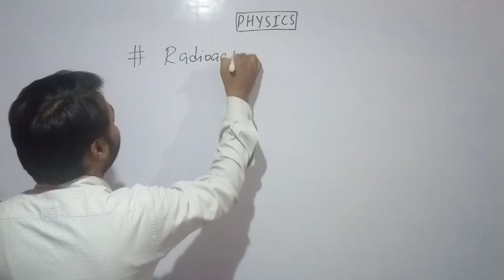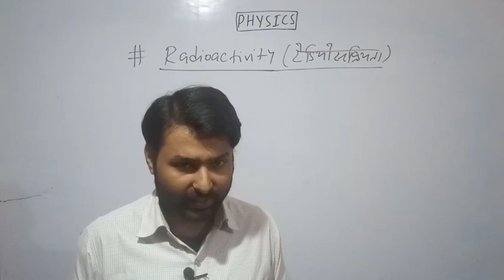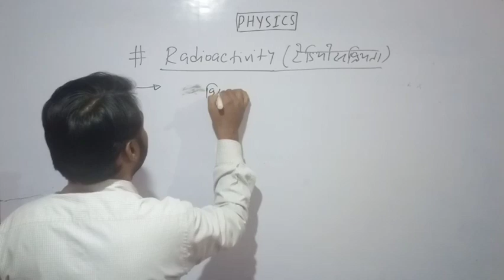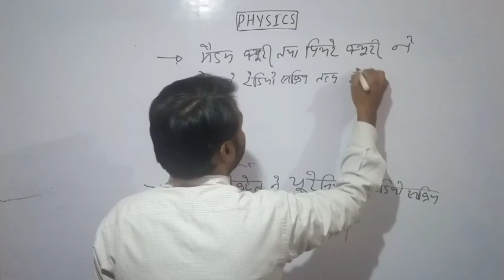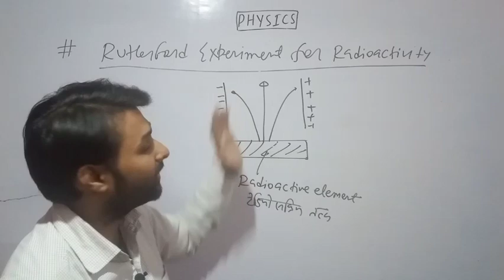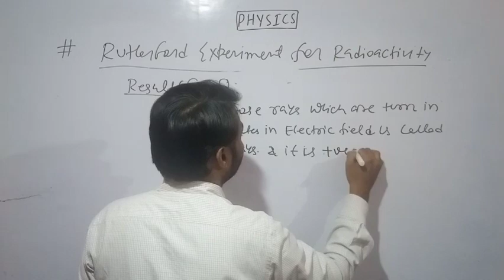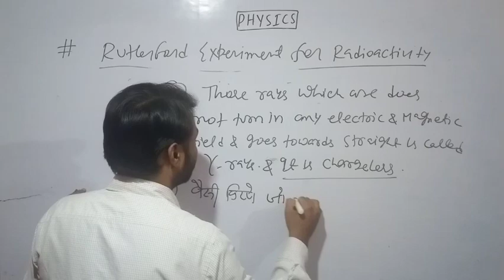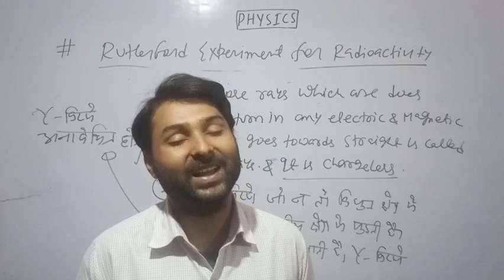रेडियो सक्रियता|Radioactivity| Rutherford Experiment of Radioactivity|CLASS 12th PHYSICS CHAPTER 13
प्यारे बच्चों ,
     जो भी students 2021 में 12th board का exam देने वाले है उन सभी के लिए बहुत बड़ी खुशखबरी ये है कि 15 सितम्बर से 100 days के अंदर physics का संपूर्ण syllabus कराया जा रहा है।

👍👍KEEP WATCHING ALL VIDEO👍👍

KEY- modern physics,atom and nucleus,isotopes,isobar,isotones,einstein mass energy relation,Radioactivity,

Numerical wale baba

class 12th bihar board new syllabus
cbse class 12th new syllabus
PHYSICS FOR 12th BOARD 2021